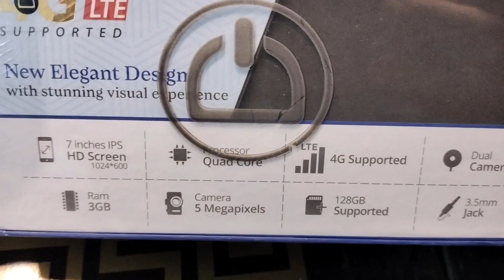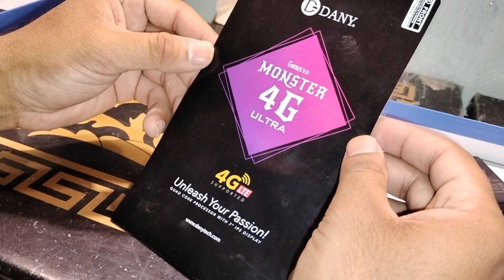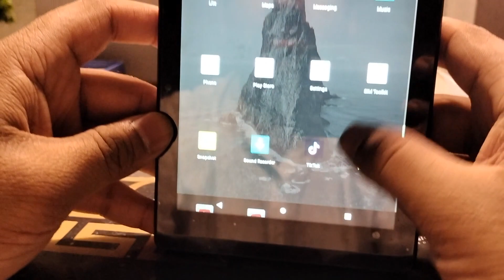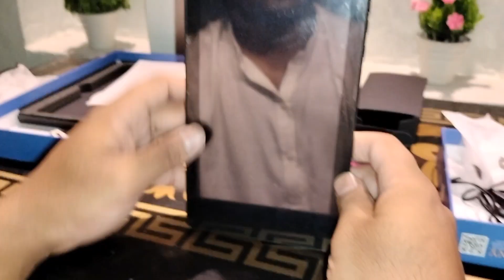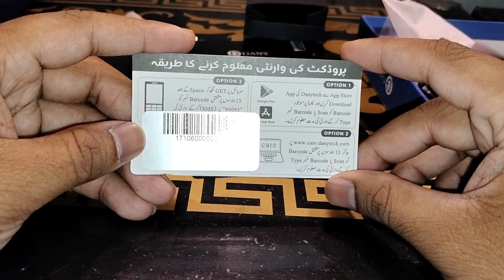Dany Tablet Monster 4G Ultra | LTE Supported | Unboxing & Review | @ Low Price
In this video, we are going to unbox Dany Tab Monster 4G Ultra LTE supported.
Also giving its complete review with full explanation of its Warranty card. It is available in the Market at very reasonable price i.e. Rs.19,999/